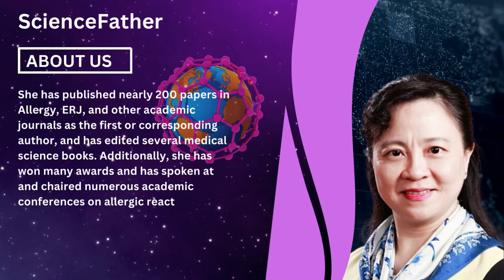sciencefather.com Prof. Baoqing Sun | China | Best Researcher Award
Prof. Baoqing Sun | State Key Laboratory of Respiratory Diseases | China | Best Researcher Award

Prof. Baoqing Sun is an accomplished professor, researcher, and doctoral supervisor. She is the Director of the Office of the Guangzhou Institute of Respiratory Health and the Principal Investigator of the. State Key Laboratory of Respiratory Diseases. in China. Congratulations on your best researcher award by scienceFather. She has published nearly 200 papers in Allergy, ERJ, and other academic journals as the first or corresponding author, and has edited several medical science books. Additionally, she has won many awards and has spoken at and chaired numerous academic conferences on allergic reactions. Furthermore, she has hosted national, provincial, and municipal continuing education courses on diagnosing and treating allergic diseases. Focusing on the monitoring and prevention of respiratory immune-related diseases, Prof. Baoqing Sun has established an allergic disease biospecimen bank and epidemiological clinical data platform to carry out big data mining and disease epidemiological research, and to promote the development of allergy prevention and treatment. Additionally, Prof. Sun is proactively exploring the scientific prevention, control, and diagnosis of major epidemics in terms of COVID-19 diagnostic techniques, rapid detection, early warning and prediction, and has achieved a series of innovative results and breakthroughs, which provides important evidence for epidemic prevention and control decisions. Congratulations for Best wishes for your Future.

International Conference on Advanced Nanomaterials and Nanotechnology